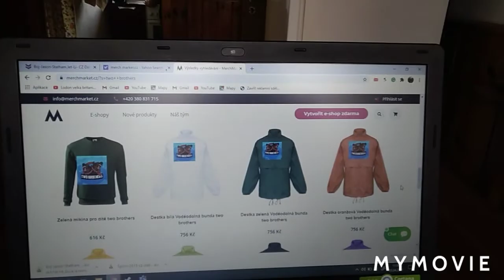Americké zákony 19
Ahoj já vás vítám u nového videa kde budeme se bavit o amerických  zákonech doufám že se vám video líbilo jeslí jo neváhejte dat lajk a subscribe po další díl dejte na tohle 20 lajku a já to pro vás natočím

Muj merch
Moje sociální sítě
Fb stránka two brochers
Snapchat Aleš kretek
Intagram two brochers
Fb profil ales kretel
Ask fm two brochers